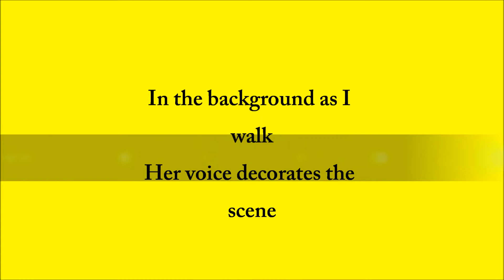Hibiscus (poem)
In the background as I walk
Her voice decorates the scene
The soft spate of her breath
All falls serene when she talks
'Twas an honor unforeseen